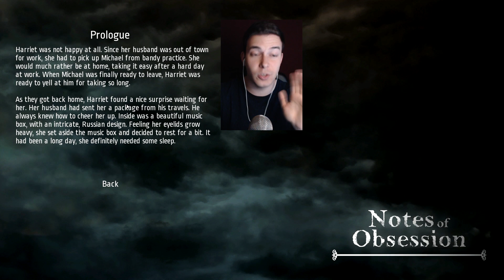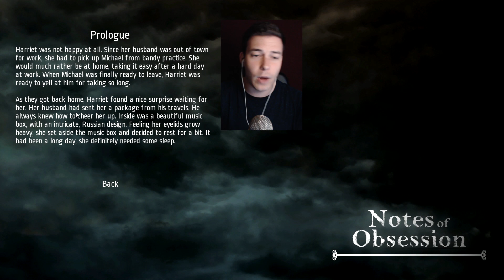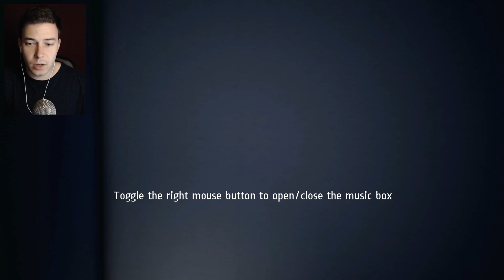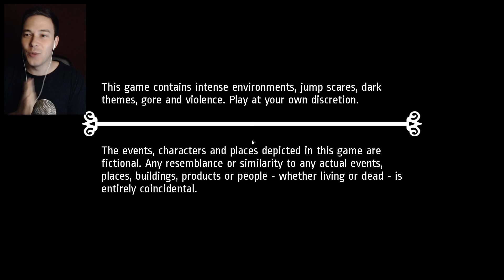ESTE JUEGO DA MUCHO MIEDO | NOTES OF OBSESSION Gameplay Español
Muy buenas! Notes of Obsession! Un juego indie de terror que realmente te hace pasarlo muy mal...